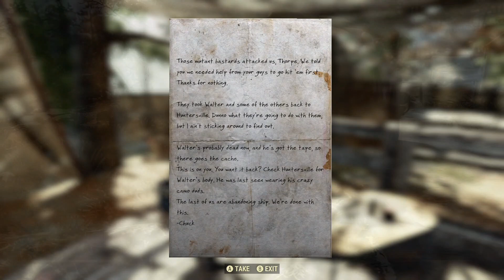Fallout 76 Episode 5 (Vallis)